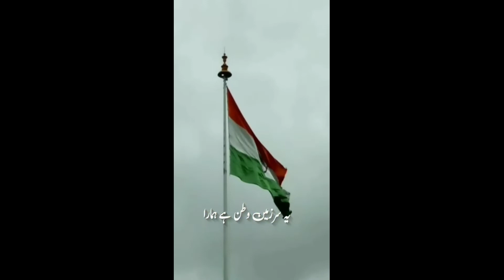15 August [Tarana] Aye pyare watan Bharat tu Jaan Se pyaara hai { bawaaz } faqeer Naeemuddawala